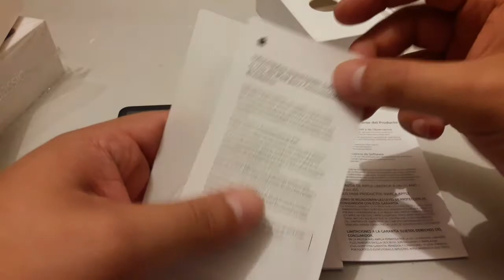Retro - Unboxing || iPod Classic 160 Gb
Un unboxing a un producto incònico de Apple, el iPod Classic de 160Gb.